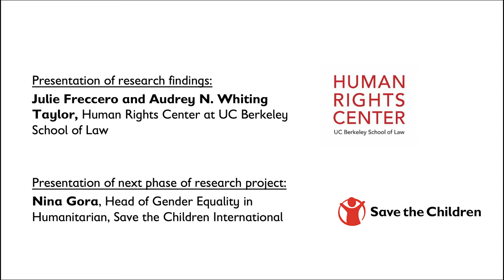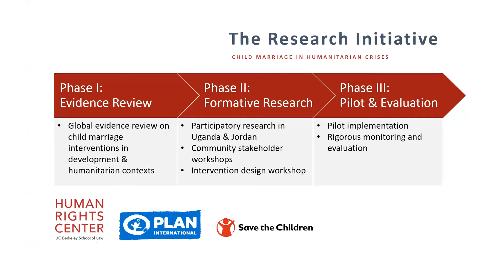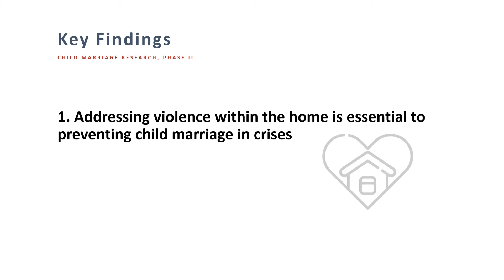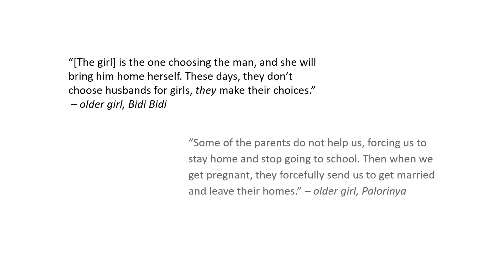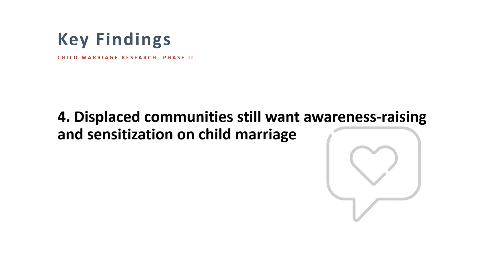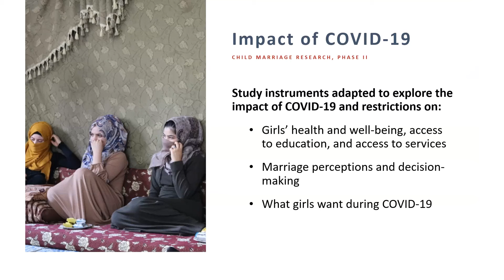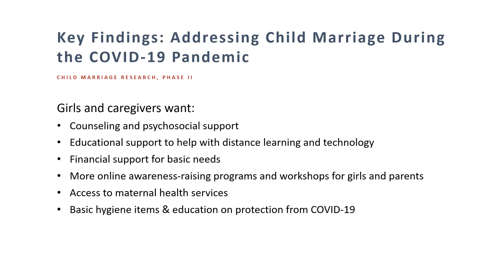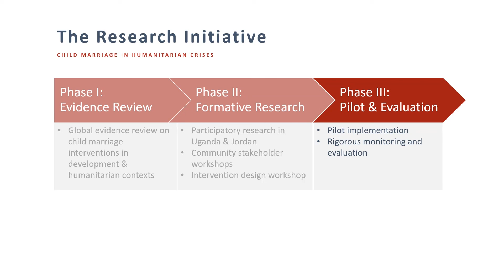Child Marriage in Humanitarian Crises research report launch Researchers + Nina Gora